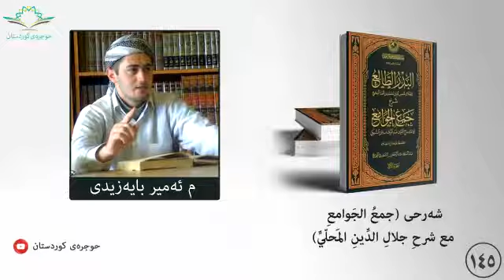جمع الجوامع ١٤٥ والعام المخصص